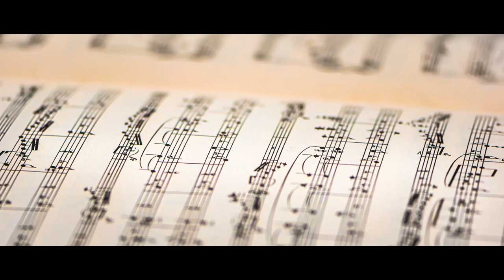A little bit sad or tired? Listen this music | No Copyright | Safety Net by Riot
Has your day been difficult, have you heard bad news?
Do you need energy in the morning when you wake up?

Safety Net by Riot is the perfect music to put you in a good mood in the morning

Music softens manners and makes joyful and happy

Title : Safety Net
Artist: Riot
Genre: happy, guitare
Feel: Cheerful, happy, energetic
Duration: 1m30
90 BPM